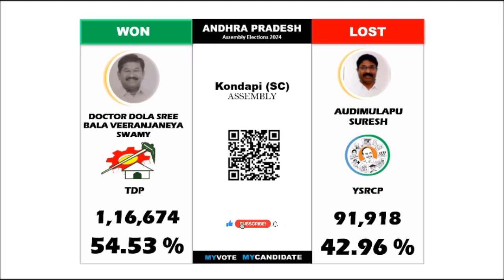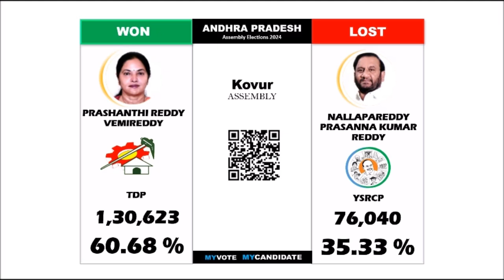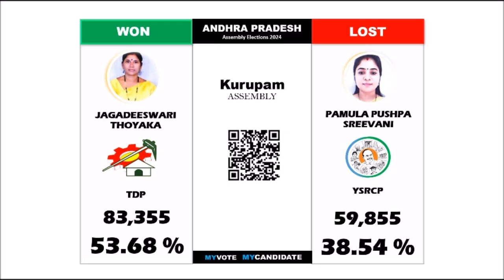Andhra Pradesh Assembly Elections 2024 - Part-7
Kodumur (SC), Kodur (SC), Kondapi (SC), Kothapeta, Kovur, Kovvur, Kuppam, Kurnool, Kurupam, Macherla